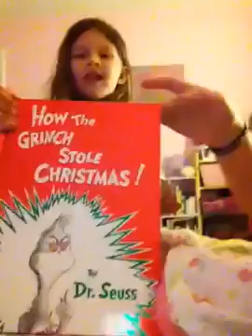Bedtime story with Ginger and the grinch